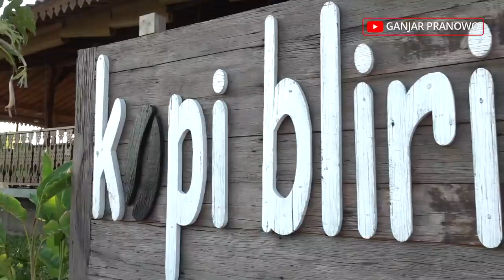SARAPAN BARENG PETANI DI KOPI BLIRIK SEMARANG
Ada orang pernah bilang, kebahagiaan itu muncul ketika kita menolong orang yang tidak kita kenal sebelumnya

Saya mencoba membuktikan kata-kata itu dengan mentraktir petani yang belum saya kenal sebelumnya. Eh ternyata betul lho. Ada kebahagiaan yang luar biasa. Kamu coba buktikan sendiri deh..